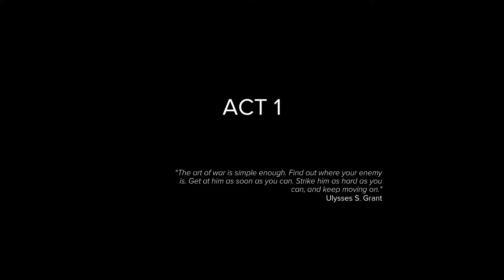Snier III Ghost Warrior MISION TWO BIRDS